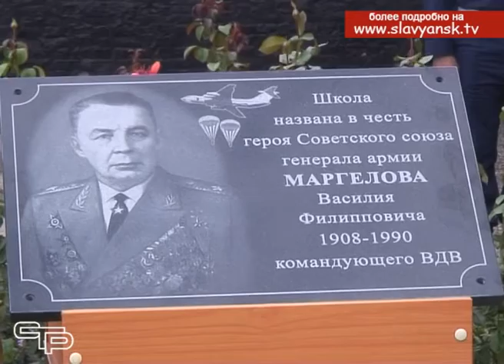Городской школе № 5 было присвоено имя Героя Советского Союза Василия Филипповича Маргелова